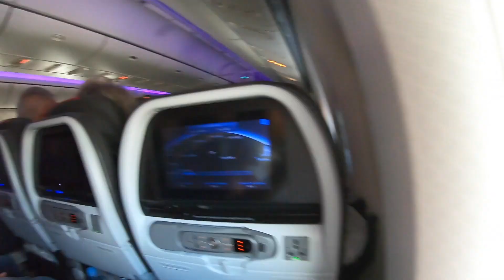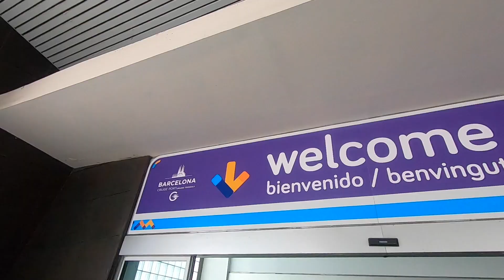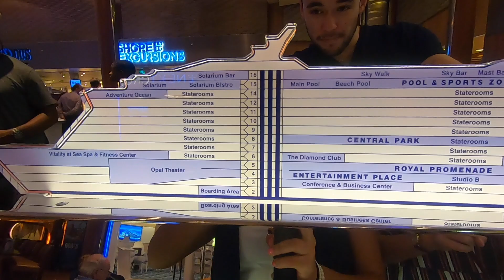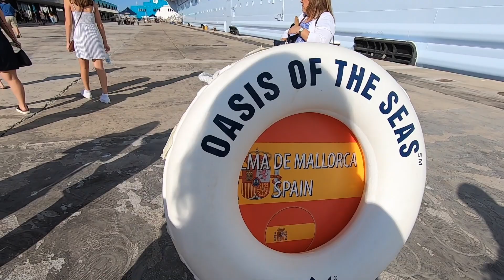Royal Carribean: Oasis of the Seas PART 1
WESTERN MEDITERRANEAN CRUISE
Miami, FL to Barcelona, Spain.
Boarding the ship/Departure to Palma de Mallorca